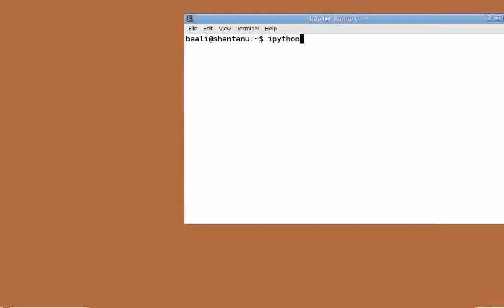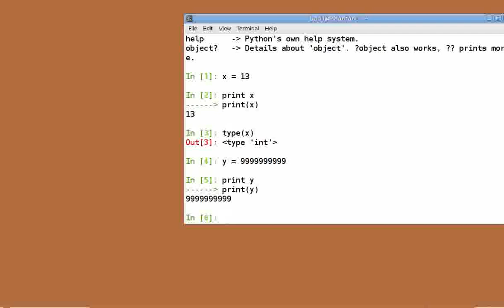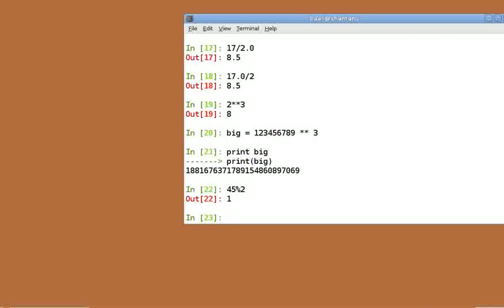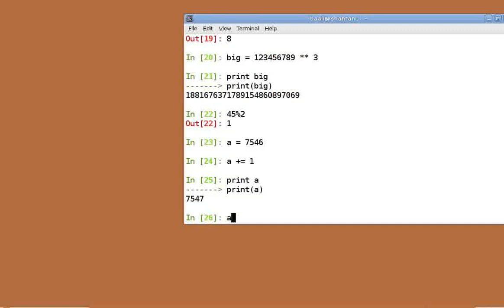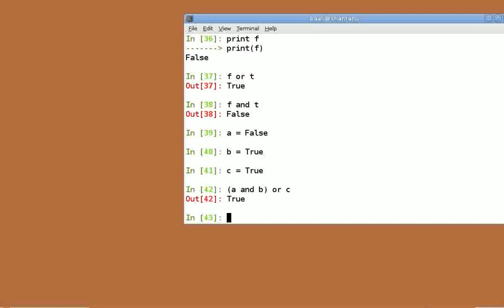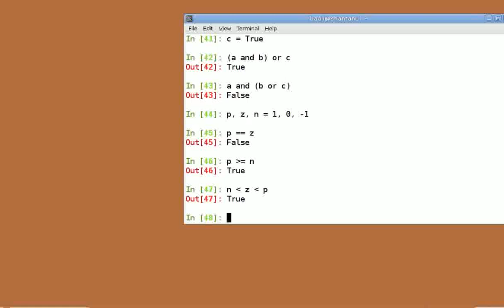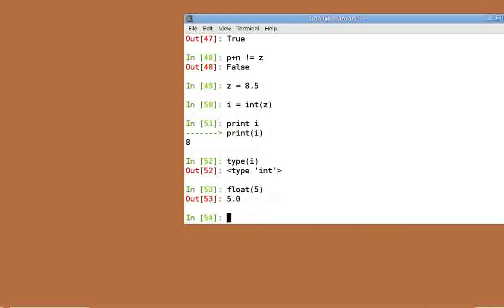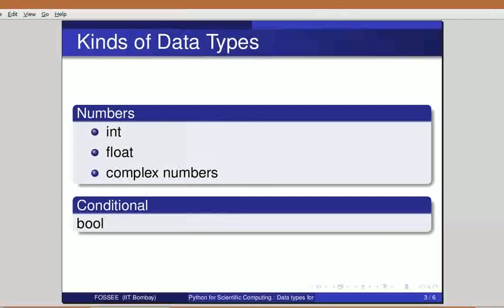Data Types Numbers - English